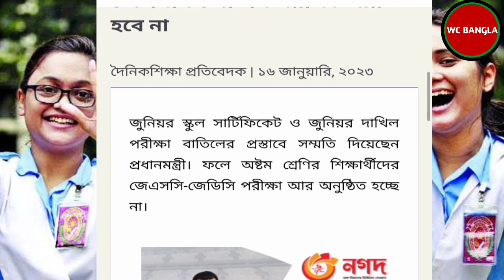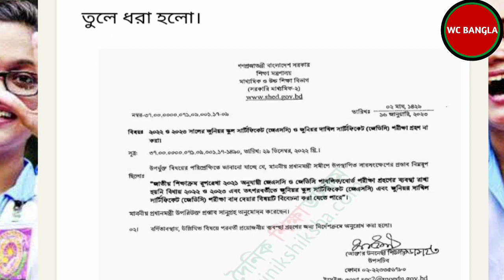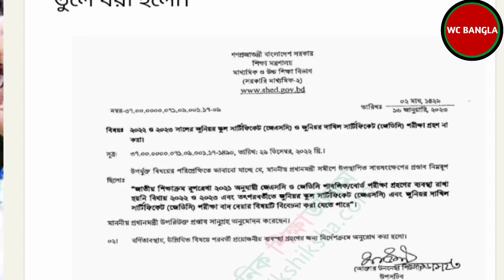🔥কিভাবে হবে মূল্যায়ন ?Jsc/Jdc Exam Update |জেএসসি পরিক্ষার খবর 2023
কিভাবে হবে মূল্যায়ন ? jsc jdc exam update জেএসসি পরিক্ষার খবর  2023 jsc jdc exam ki hobe by wc bangla.

Your Query
জেএসসি পরিক্ষার খবর 2023
জেএসসি কিভাবে হবে মূল্যায়ন
jsc jdc exam ki hobe by wc bangla. মূল্যায়ন
 jsc exam update
এবার কি জেএসসি পরিক্ষা হবে
এবার কি জেডিসি পরিক্ষা হবে
jsc dipu moni live
jsc exam ki hobe 2023
jdc exam ki hobe 2023
education news
 education system bangladesh
education news today
Jsc update news
Jdc update news today